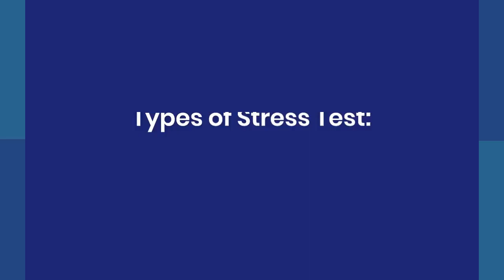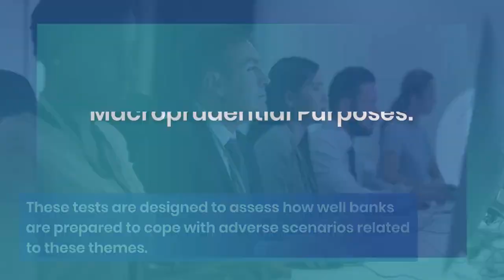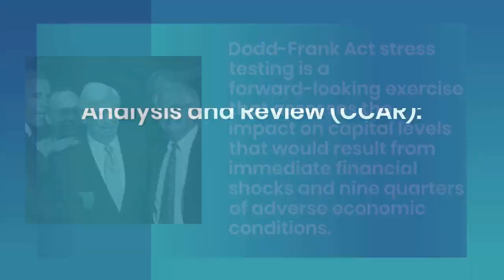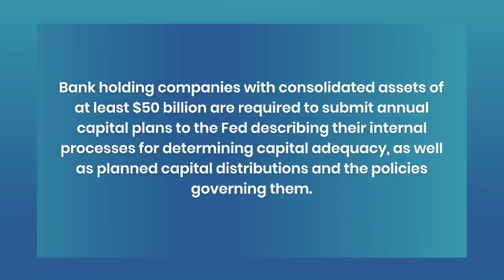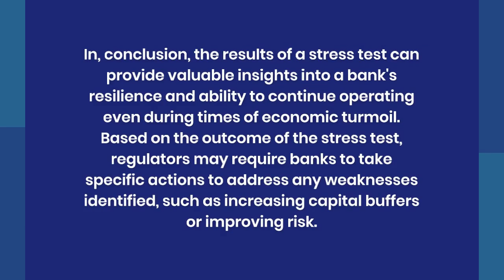Stress Testing in Different Locations